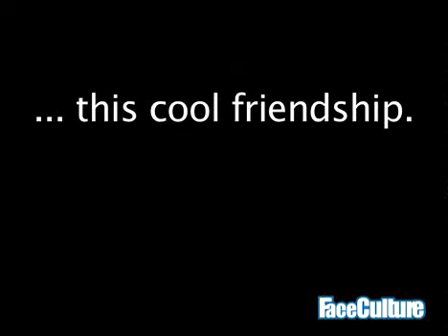Interview Dillinger Escape Plan - Greg Puciato (part 6)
FaceCulture spoke to singer Greg Puciato from American metal band Dillinger Escape Plan.